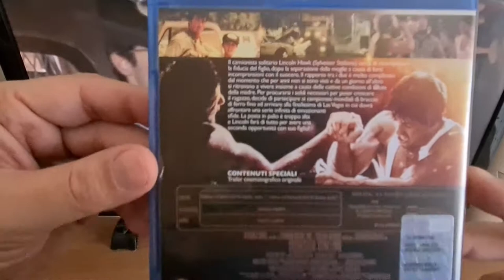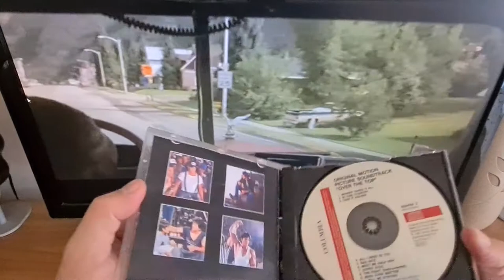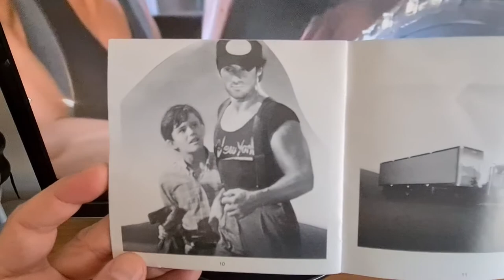Over the Top 🧢💪Blu-ray + Original Motion Picture Soundtrack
Over the Top 🧢💪Blu-ray